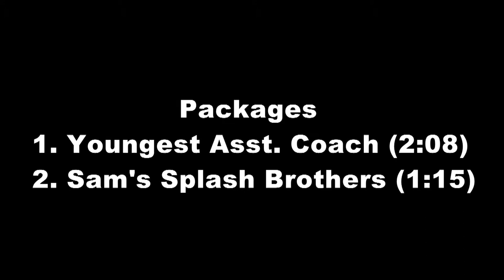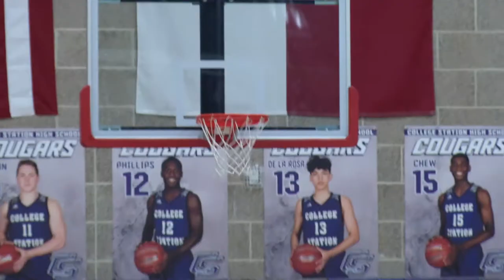Mike Lucas 2019 TV Reel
Mike Lucas
KAGS-TV